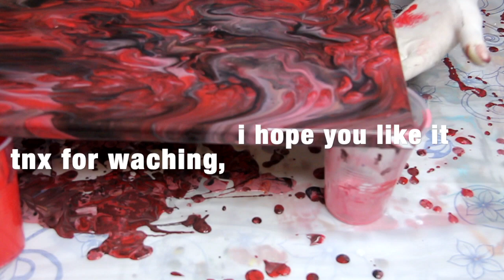pouring paint with egg slicer - Easy fluid art & pouring paint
pouring paint with egg slicer : this is great Idea for pouring paint , flow of the paint become really great & Easy fluid art &  pouring paint , i hope pouring paint with egg slicer will be useful for you.